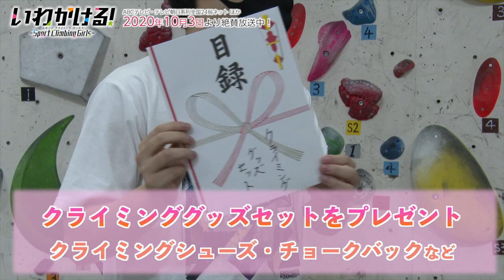いわかける！クライミングチャレンジ企画 第6壁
「上坂すみれ」×「石川由依」の両名によるクライミングチャレンジ企画
テッペン目指してレッツクライム！
私達、本気で【いわかける！】やってみました

――「スポーツクライミング」。
それは、頭脳と肉体を駆使し、己の身体一つで壁を登る競技。

パズルゲームの天才・笠原好（かさはら・このみ）が
偶然出会った、校内名物のクライミングウォール！
まるで、色とりどりの「岩のパズル」のように見えた…
そんな運命の出会いが、好の人生を一変させる！

花宮女子高校クライミング部の仲間と共に
頂点を目指して駆け上がれ…
アツい本格クライミング・ストーリーが、今始まる！

©石坂リューダイ・サイコミ / 花宮女子クライミング部応援団